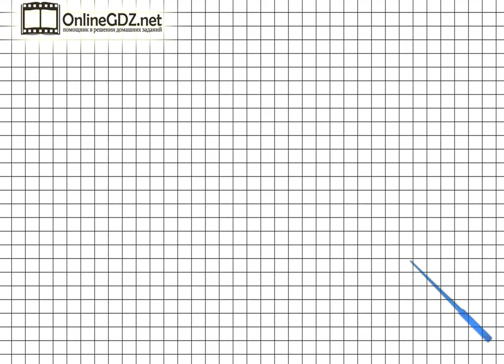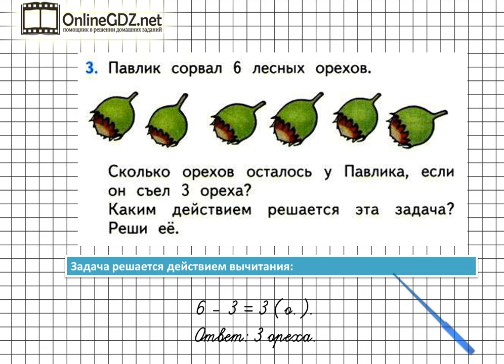Страница 116 Задание 3 – Математика 1 класс (Моро) Часть 1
Для того чтобы выполнить упражнение №2 на странице 116 необходимо уметь определять, каким действием решается данная задача и решать простые задачи на уменьшение числа на несколько единиц. Предлагаем вам посмотреть наше видео с решением.